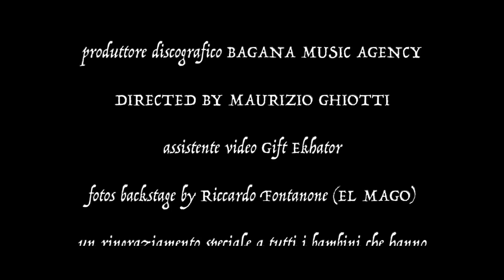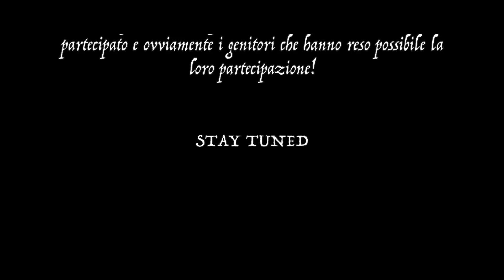Ricky Jo feat. Marco Ooki - Pepito (Official Video)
Testo: Cabrera Munoz Ricardo William (Ricky Jo)
Produzione: Marco Ooki
Registrato da Maximo Music a Green Garage
Mix e mastering: X-Studios Savona

Video: Maurizio Ghiotti
Location: Kandu Torino (Beinasco)
Costume Willy Wonka: Amerio Costumi
Cartoni da: Willy e Maurizio Cinardo

Sceneggiatura: Kandu Torino
Make up: Daphne Suarez

➡️Follow Marco Ooki!

🎼LYRICS:
Pepito,Pepito,Pepito,Pepito dale Pepito
Pepito,Pepito,Pepito,Pepito dale Pepito

Esta es la historia de un chamaquito
Se llama Jose y le dice Pepito
Que por el barrio ha pegado un pasito
Todos lo llaman el baile de Pepito
Mueve los brazos como un abanico
Mueve los pies pisando bonito
No te de pena si estas comiquito
Repite conmigo el baile de Pepito
Ya no quiere ir a la escuela
Ha contagiado hasta su abuela
Que por seguir el ritmo
Se ha partido una cadera
Ya lo baila Nicky Jam
Ozuna se tiro un pasito
Vi a Farruko y Maluma en youtube
Aprendiendose el corito

Pepito,Pepito,Pepito,Pepito dale Pepito
Pepito,Pepito,Pepito,Pepito dale Pepito

Hasta en colombia se ha vuelto famoso mi gente,el baile de Pepito
En Puerto Rico la disco se pone caliente,con el baile de Pepito
Italianas y cubanas como se divierten con el baile de Pepito ja ja con el baile de Pepito
Como es un ritmo bien sencillo
La gente tira su pasillo
Si quieres divertirte aprendete el estribillo
Aprendiendose el corito

Pepito,Pepito,Pepito,Pepito dale Pepito
Pepito,Pepito,Pepito,Pepito dale Pepito